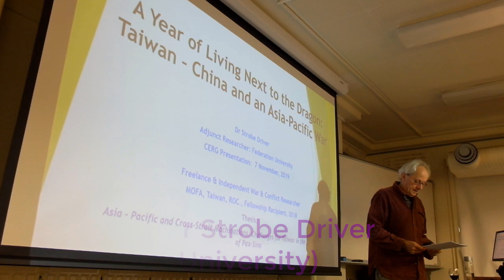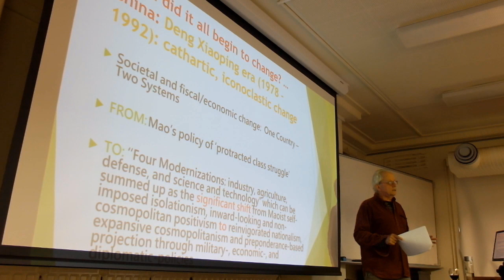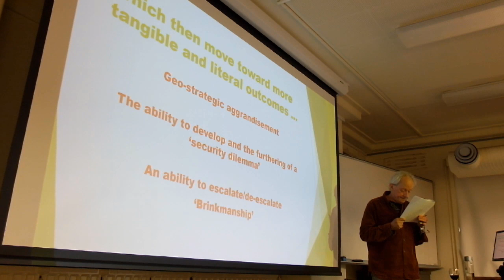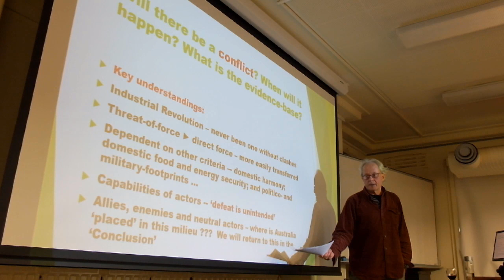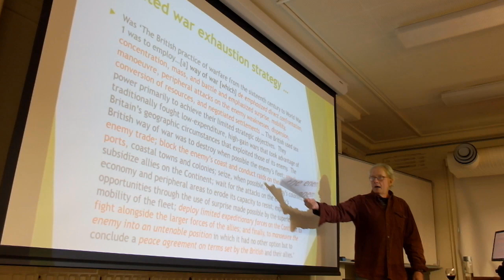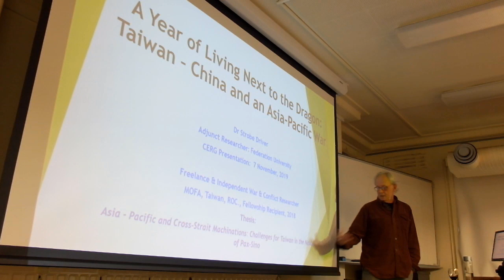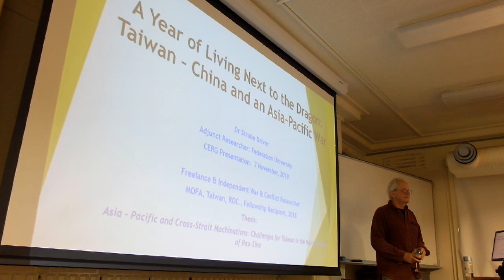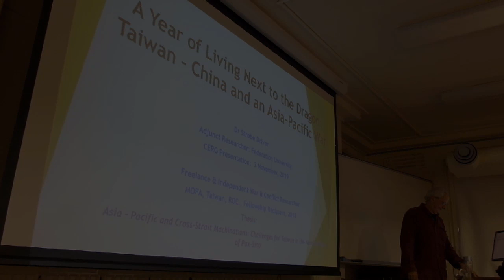CERG 2019 Seminar 09 | Strobe Driver: A Year of Living Next to the Dragon:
CERG 2019, Seminar 09 with Strobe Driver. Presented on 2019/11/07.
Title: A Year of Living Next to the Dragon: Taiwan - China and an Asia-Pacific War
Recorded at the Old Law Courts, Federation University, Arts Academy.
Courtesy of the CERG Steering Committee.
Chair: Mathew Abbott. Producer: Ben Nunquam.
Presenter: Strobe Driver
Strobe Driver is a freelance war and conflict researcher and an Adjunct Researcher at Federation University and since completing a PhD in war studies has written extensively on war, terrorism, conflict, and Asia-Pacific security.